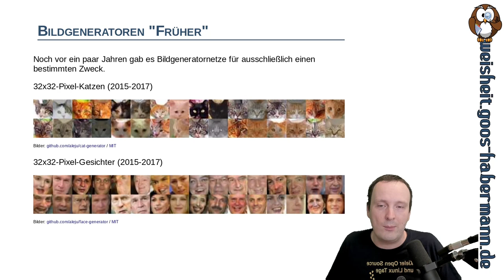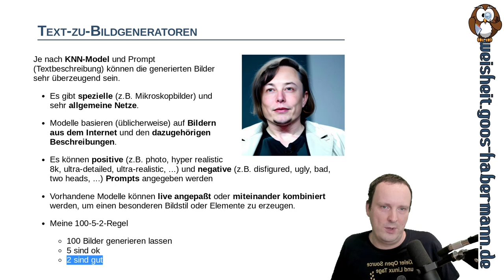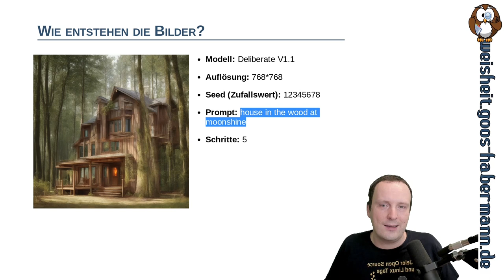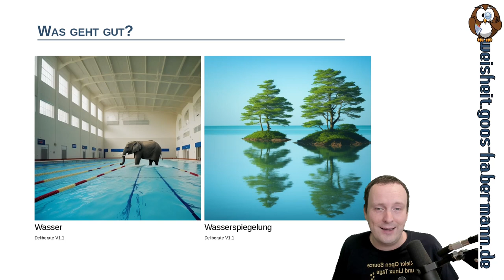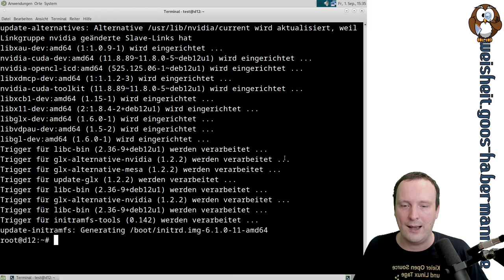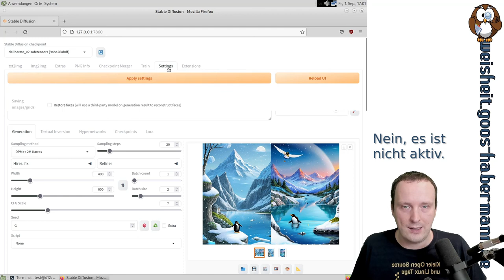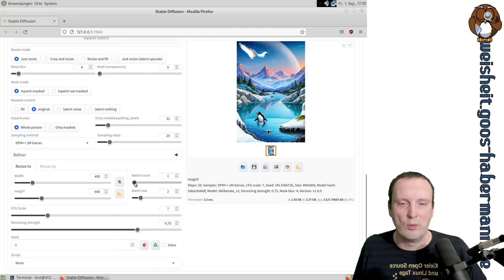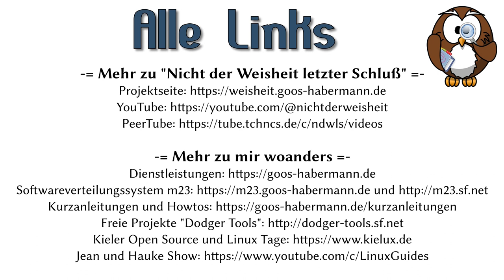Faszinierend und enttäuschend: Ki-Bildgeneratoren [21. Kielux 2023]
Ein Vortrag von Hauke Goos-Habermann (goos-habermann.de / m23-Softwareverteilung).

Mit KI entstehen heutzutage bereits viele Bilder, die nur noch mit geschultem Auge von echten Fotos oder menschengemachten Zeichnungen zu unterscheiden sind. Neben nahezu perfekten Ergebnissen gibt es aber auch viel "Ausschuß", der nur selten veröffentlicht wird und nur allzu deutlich macht, daß sich die Technik noch in der Entwicklungsphase befindet.

Dieser Vortrag beleuchtet, was - unabhängig von kommerziellen cloud-basierten Angeboten - mit der Freien Software "Stable Diffusion" auf halbwegs aktuellen Rechnern (ganz ohne Cloud, ohne Abo oder anderweitige Kosten) derzeit möglich ist.

Unter anderem geht es um diese Fragen:

* Welche Hardware/Software benötige ich?
* Welche Motive gelingen gut, welche nicht?
* Welche Bildgenerierungsnetze gibt es?
* Wie optimiere ich die Generierung?
* Wie tausche ich Bildteile aus?